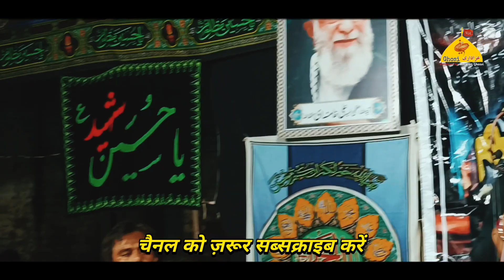AINA ALI AKBARA NOHA | Anjuman Asirane Karbala Ghosi Mau | 27 Muharram Shabbedari Ghosi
Programme Information :-

Title - noha aena ali akbara aena ali akbara
Related -  beyad e janab ali asghar  (a.s) ghosi 27 muharram 2023 shabbedari
Recited  - anjuman haidari kopaganj mau up 2023
Khitabat - maulana mohammad ali mashadi ghosi
Venue -  nizde imam chauk purab mohlle baragaon ghosi mau up india
 Date   -  27 muharram ghosi - 14 agust 2023
Video  -  Aliimam Ghosvi
Production

ऐना अली अकबरा ऐना अली अकबरा नोहा इम्तेयाज काजिम
anjuman asirane karbala badagaon ghosi ka noha
noha anjuman asirane karbala ghosi mau
anjuman asirane karbala ghosi ka noha
ghosi anjuman asirane karbala ka noha
27  muharram shabbedari badagaon ghosi 2023
shabbedari 27 muharram badagaon ghosi 2023
shabbedari ghosi 27 muharram 1445 / 2023
shabbedari 27 muharram 2023 ghosi mau
shabbedari asghar e besheer ka matam
27 muharram ghosi shabbedari 2023
ghosi shabbedari 27 muharram 2023
ghosi 27 muharram shabbedari 2023
ghosi ki shabbedari 27 muharram
asghar e besheer ka matam ghosi
 azadari baragaon ghosi mau
azadari ghosi mau up india
azadari bada gaon ghosi
live shabbedari today
ghosi ki shabbedari
shabbedari ghosi
2023 ka naya noha
azadari ghosi mau
ghosi azadari mau
shia azadari ghosi
ghosi azadari live
live azadari ghosi
live ghosi azadari
ghosi ki azadari
aliimam ghosvi
azadari ghosi
ghosi azadari
azadari india
noha 2023
new nohay
new noha
ghosi live
noha
india
ghosi

Went to chat? Hit me up on social media!